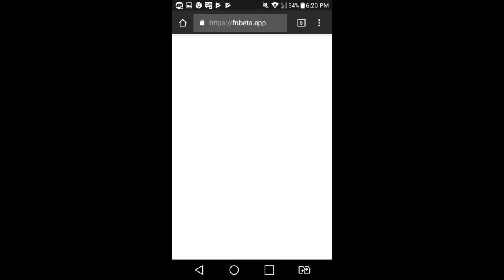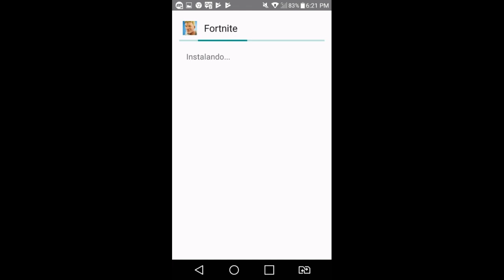como baixar fortnite em celulares fracos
Like 20.

Não é feke ✌